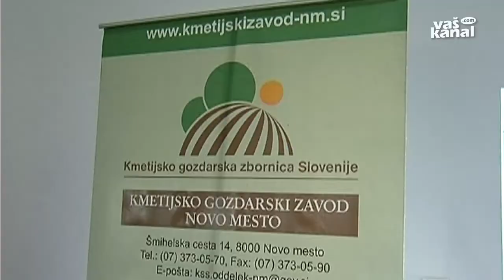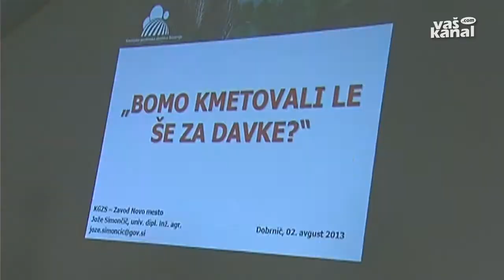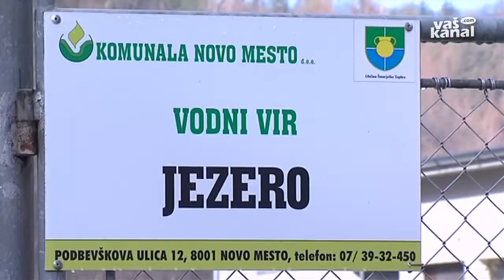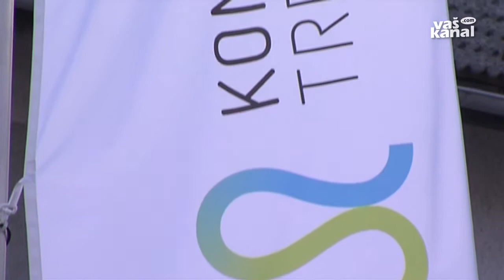Novice, 5. avgust 2013